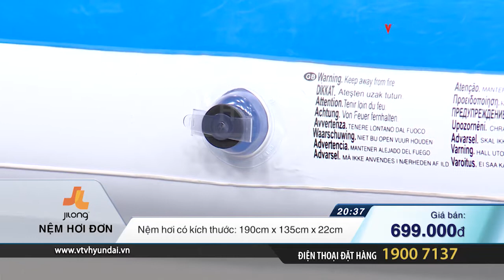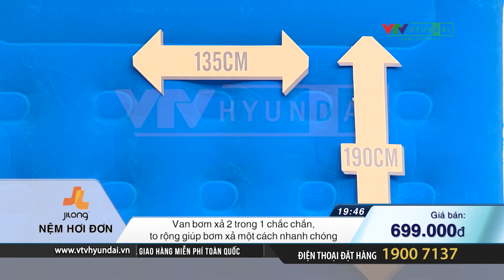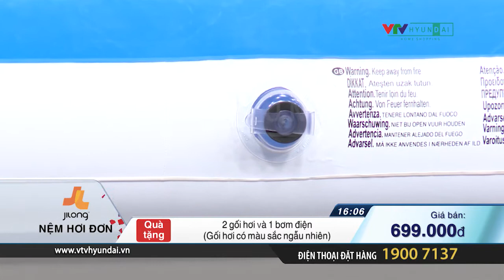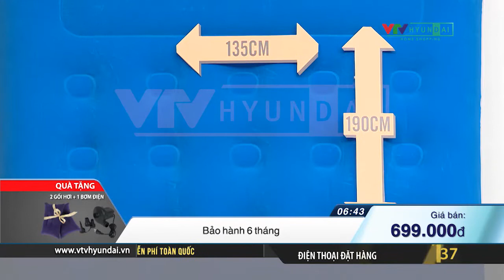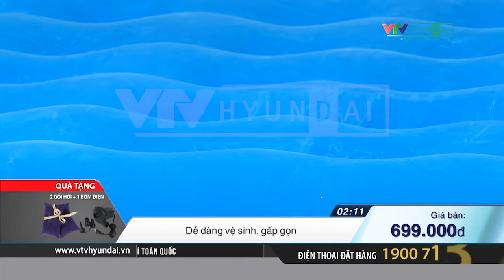JILONG - Nệm hơi đơn +2 gối hơi, 1 bơm điện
Nệm hơi đơn JILONG - Giá 699.000đ
Quà tặng: 2 gối hơi, 1 bơm điện